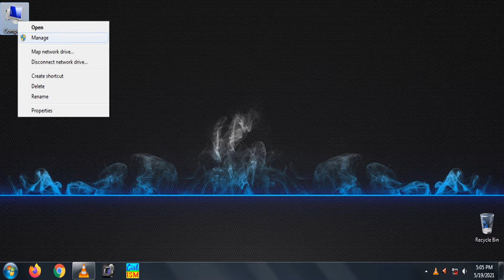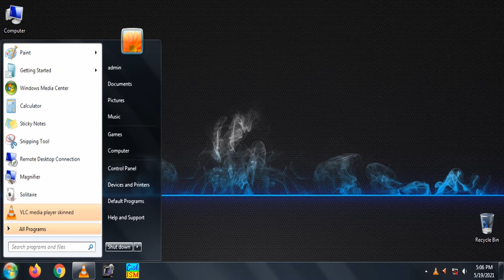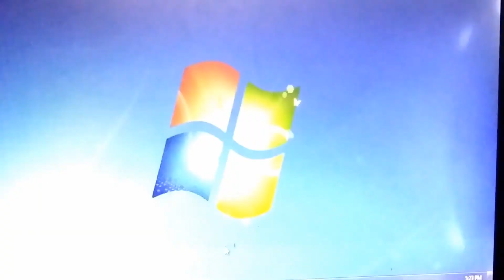How to create user in windows family operating systems